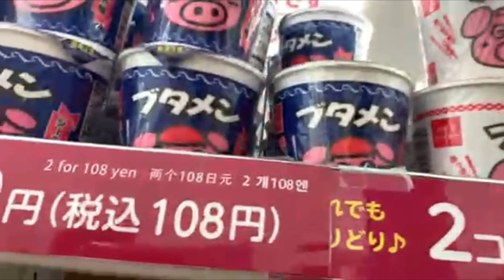Last day ng route ko | golden week in japan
golden week is coming pero work pa din kami
ganun talaga pag truckdriver ka laging my delivery
ok lng work is work.
pppiiirrr.